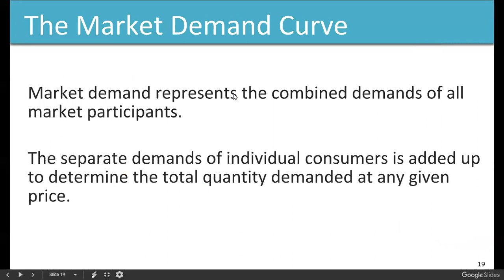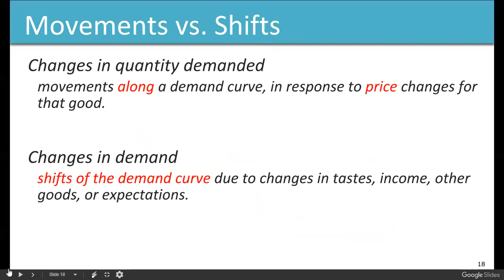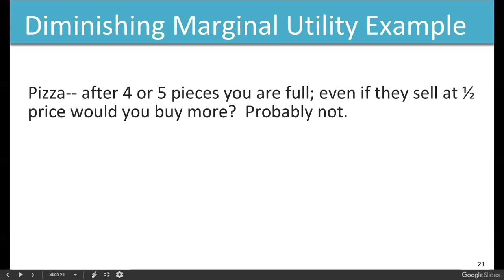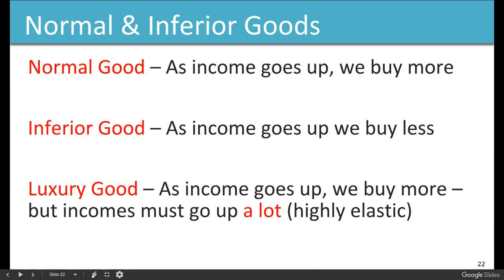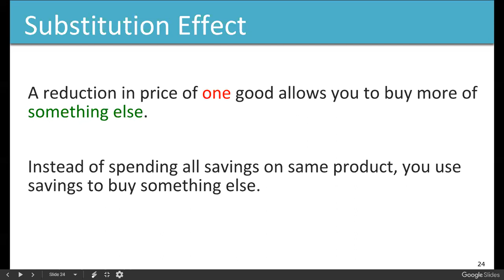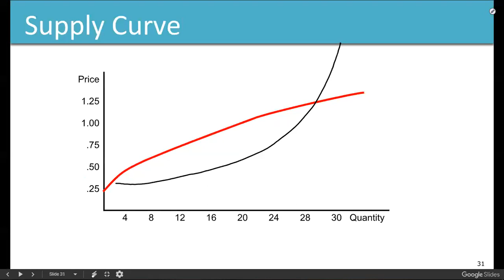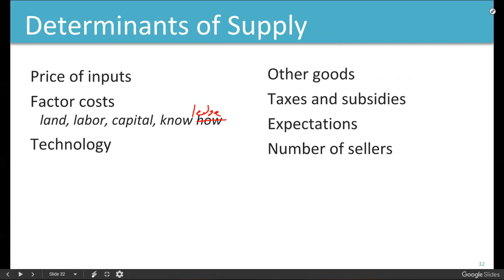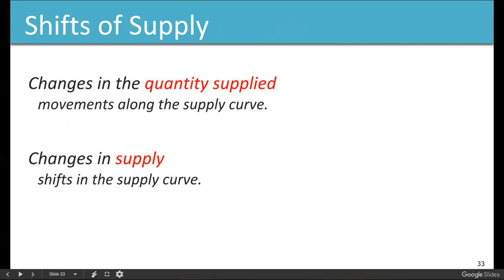ECO201 20180911 Chapter 3 part 3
Demand Shifting. and Supply